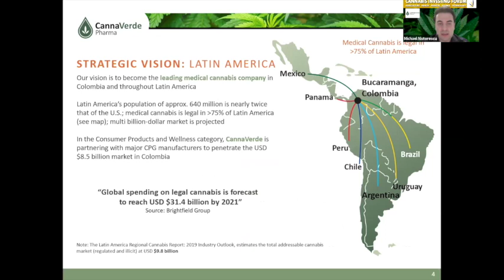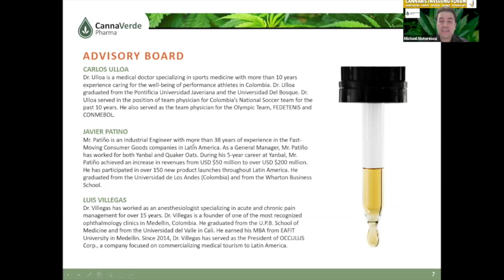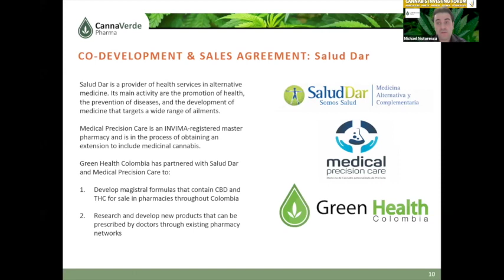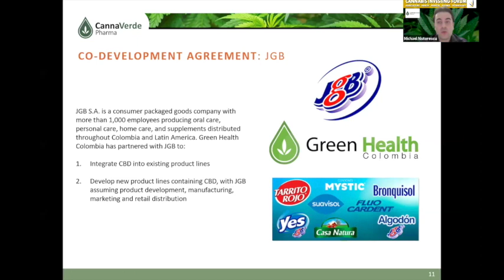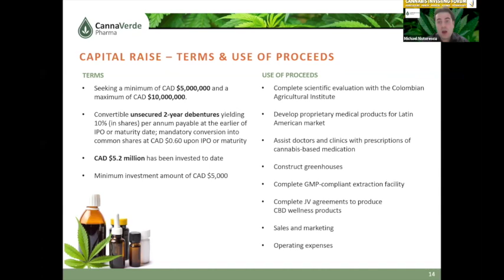CannaVerde - Cannabis Investing Forum 121020